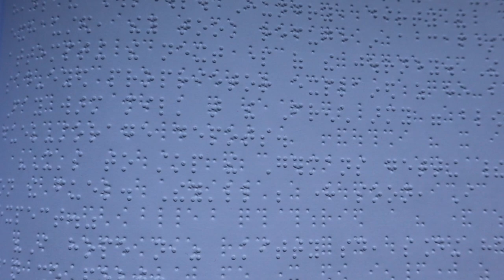'My Place' by Deborah Cookson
A short film about a cat and their place.